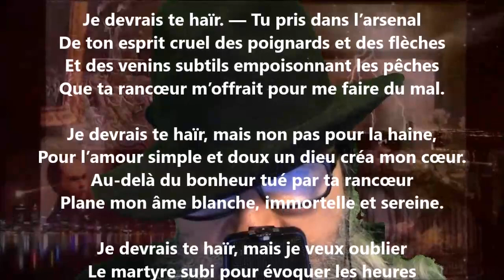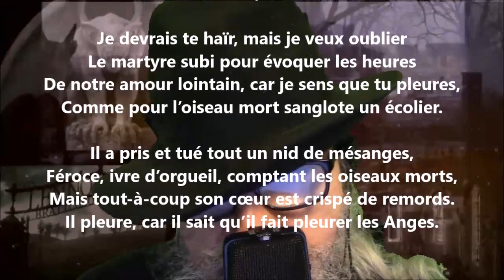Je devrais te haïr… - Hélène Swarth lu par Yvon Jean